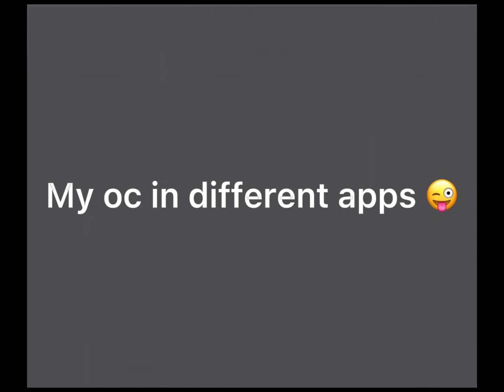My different oc's // gacha life, gacha club, Roblox, and custom cast, //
Used by capcut 😄